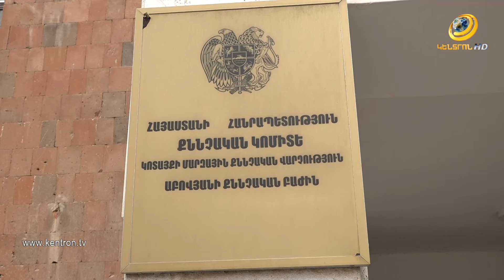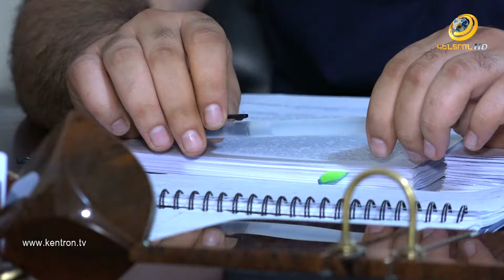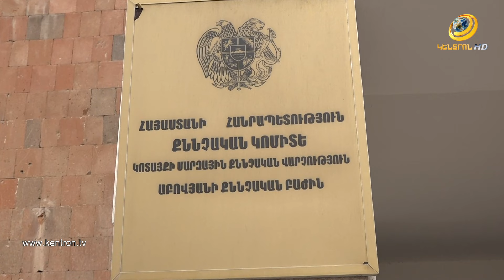Կրակոցներ երեխայի մկրտության օրը